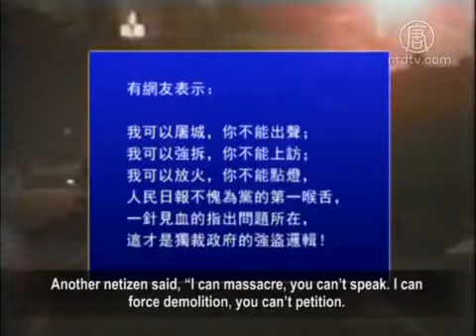Party Mouthpiece Article After June 4: "I Can Massacre, You Can't Speak."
Straight after the 25th anniversary of the June 4 massacre, the
Chinese Communist Party (CCP) media People's Daily put an
inflammatory article on it's overseas edition.

Although the article is about Japan opposing China applying
for historical documents of the Nanjing massacre, many relate
it to the CCP's repression to June 4, implying that the words
used are very accurate.

On June 12 the People's Daily published the article on
It was titled "Japanese Gangster Logic - I Can Massacre,
You Can't Speak".

The article said "Japan keeps on denying history
and refusing to reflect on history."

On June 10, the CCP applied to the Memory of the World
Register for documents about the Nanjing massacre.
They also wanted information about Japan's forced
recruitment of the 'comfort women'.
Japan's Chief Cabinet Secretary Yoshihide Suga requested
China withdraw the application the next day.
He said "It's extremely regrettable."

The People's Daily accuses Japan's response
as being "gangster logic."
Many netizens relate the Nanjing massacre to the June 4
Tainanmen massacre of 1989 when the CCP killed students.
They denounce the CCP for blocking history

A netizen remarked, "Truly unsure if it's talking about Japan
or some party; June 4 just past a week ago, isn't it innuendo?"
Another netizen said, "I can massacre, you can't speak. I can
force demolition, you can't petition.
I can create arson, you can't light a lamp.
The People's Daily deserves to be the No 1 party mouthpiece.
It directly points out the key issue, which is a dictator
government's gangster logic!"

Mainland Chinese internet author Jing Chu says such a title at
June 4 is convenient for people to think of the CCP's massacre.
After 25 years it's so accurate.

Jing Chu "June 4 has always been a banned topic by the CCP.
No one can discuss, talk about, or mention it.
It uses those words to mock Japan, which also mocks itself.

Such a headline gives the audience an impression that 'I can
massacre but you can't talk about it', which is China's reality."

During the 25th anniversary of June 4, the CCP strictly
controlled the internet.
It also banned any topics related to June 4.

It also rampantly arrested people involved in June 4,
and mobilized civilians against terrorism.

Jing Chu says the CCP blocks June 4 information to
have people forget about the truth as soon as possible.
In fact, the number of Chinese killed by the CCP during its
history is many times the death toll of the Nanjing massacre.

He asks if June 4, the Great Cultural Revolution the Great Leap
Forward etc. also need to be logged with the Register.

Jing Chu "The CCP doesn't dare to face so many scandals
including anti-Rightist Campaign, the Cultural Revolution,
and June 4. A research study says nearly 20 million people
were killed in the Cultural Revolution.
The most tragic incident is the Great Famine following
the Great Leap Forward, causing 5.55 million deaths.
But many scholars researched that the death toll
was over 50 million."

Jing Chu believes that neither the CCP nor the Japanese
government should selectively forget history or hide the truth.

Japan invaded China on Sept. 18, 1931, and surrendered
During the 15 years, over 10 million Chinese were killed.

The 1937 Nanjing massacre killed 340,000 Chinese
including soldiers and civilians.
An unknown number of Chinese women were raped.

The number of Chinese comfort women used by the
Japanese was over several hundred thousand.

After World War II, in 1952 President of Republic of China
Chiang Kai-shek signed a China-Japan Treaty of Peace.
This declared the intention to give up requesting
compensation from Japan.
In 1972, Chairman Mao Zedong published a China Japan
Joint Statement, also giving up the compensation.
In 1987, Deng Xiaoping visited Japan, and signed a Peace
Treaty.
This made legal provision to confirm the abandonment of
compensation from Japan.

Liberal scholar and commentator in Japan, Wang Jinzhong,
says Japan established a "Comfort Women Foundation."
This was to recompense the victims.

Wang Jinzhong: "Japan has a foundation for comfort women,
Korea also compensated a lot.
Many victims haven't received it because most of the Chinese
don't know about it.
The remaining money can't stay there forever.
So, it was returned."

Hong Kong media Apple Daily says when the China-Japan
relationship was good, China's civil requests for compensation
from Japan was considered "damaging to the two nations'
relationship," and were suppressed.
China's civil organizations requesting compensation were
strictly controlled as the target of crackdown by the CCP.